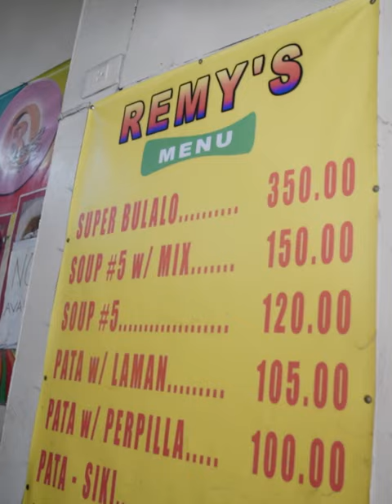REMY's Balbacua & Soup#5 Cagayan de Oro's RM| Cogon Series Ep 3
Nakatuod ba mo dinhi, mga higala? Unsa kaha ning ga dumogon sa mga tawo dinhi sa JR Borja Ext!!! | Cogon Series Ep 3
📍JR Borja Extension (Near Aya Commercial)